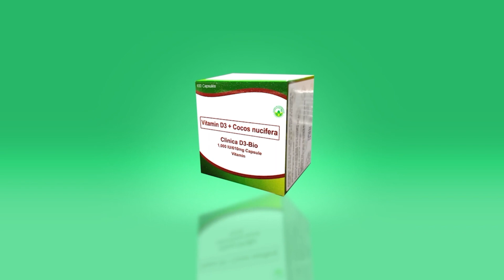ARCHDIOCESE OF JARO, WALA SANG REPORTED CASE SANG KAPARIAN UKON SUMILIMBA NGA NAGLAIN ANG PAMATYAG